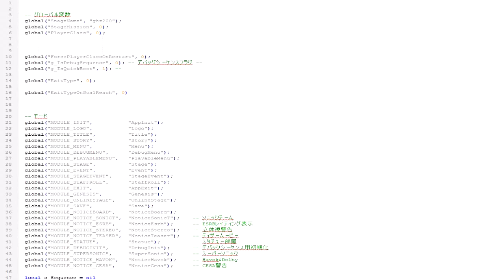Quickstep Secrets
the creators Identity has to be kept secret, but here's a glimpse at the classified information. if you're fast enough or smart enough you might be able to read it! do with it what you will